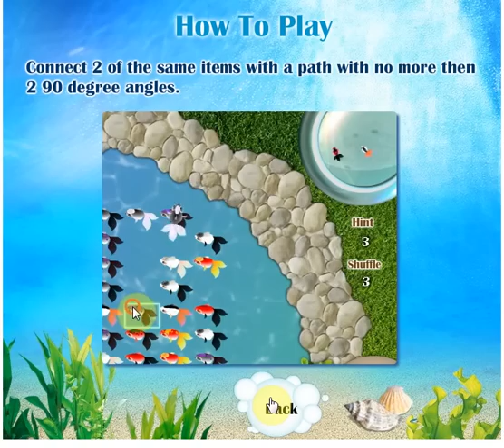Gold Fish Connect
Game Trailer of the game Gold Fish Connect, a mahjong game. Play the game on GamesOnly